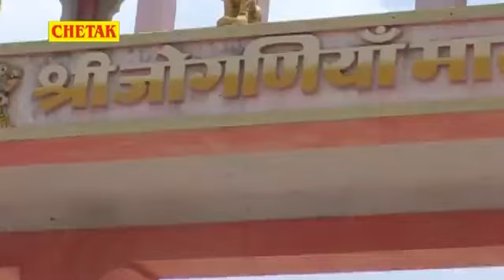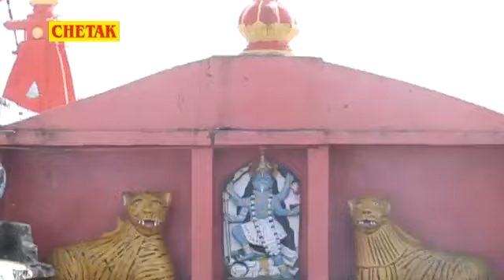लाख मुसीबतों पर भी भारी पड़ जायेगा ये अकेला भजन || Matarani Bhajan || Rani Rangili - Navratri Bhajan